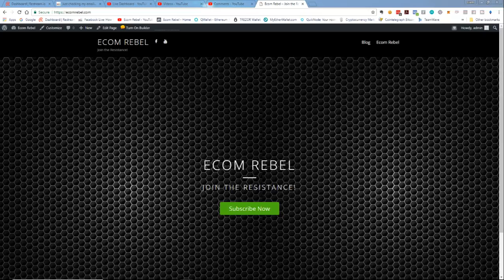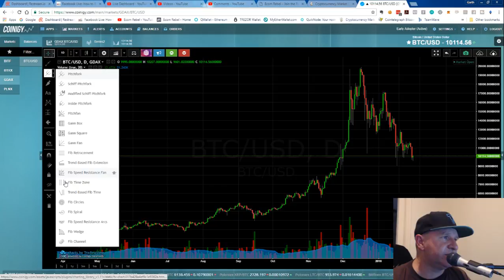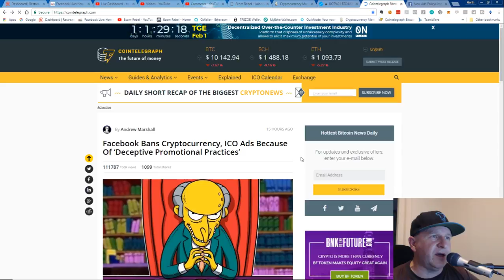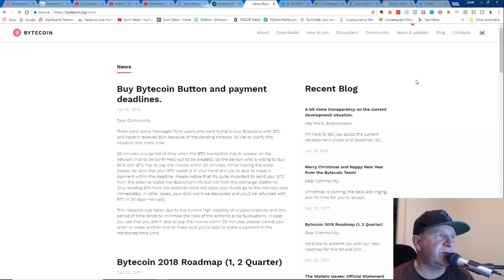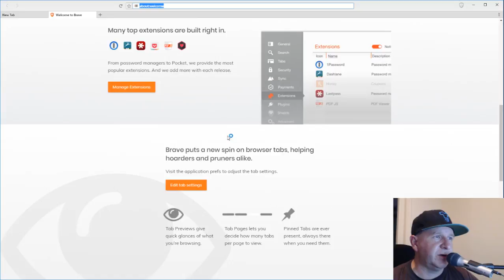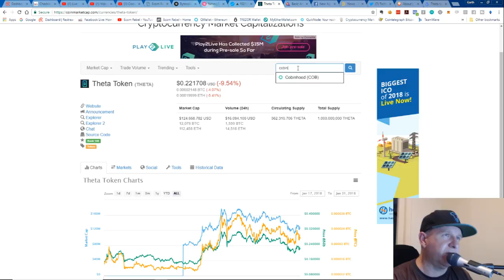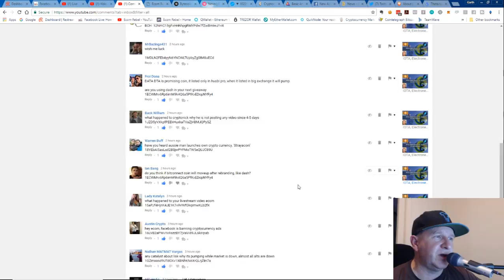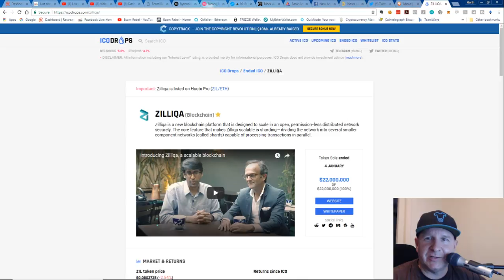Fib Levels, Facebook Bans Crypto Ads, ByteCoin Analysis, Brave Browser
Want to learn how to 10x your next ICO

Want to Buy Bitcoin?
My personal invite link to Coinbase to get free Bitcoin